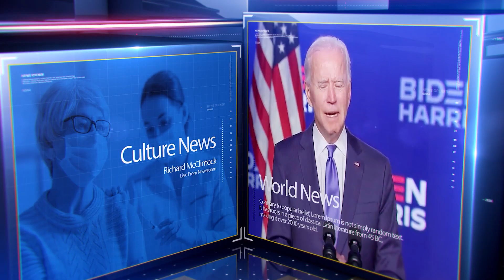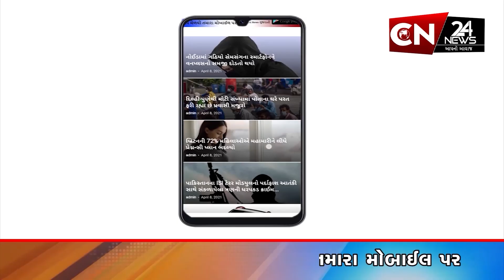ગીરસોમનાથ : કોંગ્રેસ પ્રમુખ કરસન બારટે પોતાના જ પક્ષના ધારાસભય પર ઠાલવ્યો બળાપો